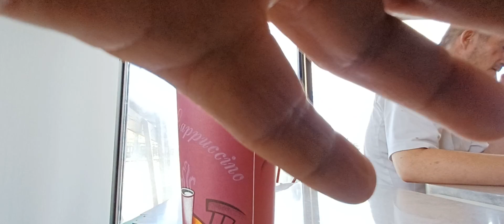At Express, A Get Together!!! Part 1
Coffee, Hotdogs, poutine, and Express served it all today! Hope Heather enjoyed the fries!